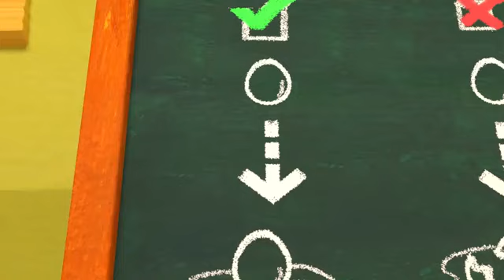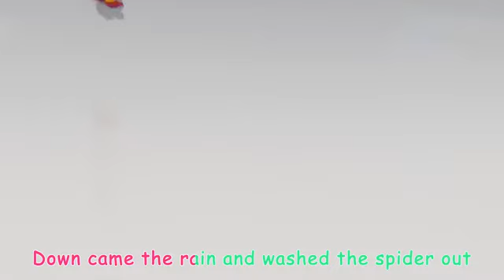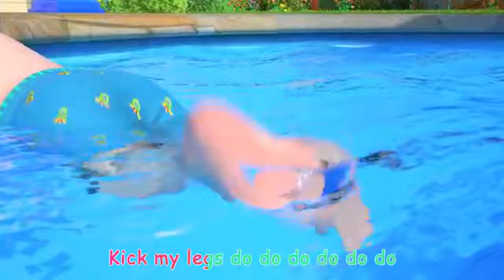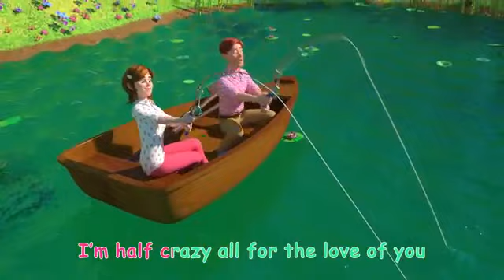Joyful Jingles with CoComelon: Baa Baa Black Sheep and More Nursery Rhyme Fun for Kids!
🌈 Join the fun with CoComelon's enchanting collection of nursery rhymes and delightful animations! 🎶 In this episode, we bring you the beloved classic "Baa Baa Black Sheep" and a medley of other timeless tunes that will have your little ones singing and dancing along.

🐑 "Baa Baa Black Sheep" is just the beginning of the musical adventure. Let your children's imaginations soar as they embark on a journey through playful melodies and colorful animations designed to captivate young hearts.

👶 CoComelon creates a world where learning meets entertainment, making education an engaging experience for toddlers and preschoolers. Our cheerful characters and catchy tunes make learning fun, fostering creativity and early childhood development.

Share the magic of CoComelon with your friends and family, and let the laughter and learning continue. Which nursery rhyme is your child's favorite? 🌟